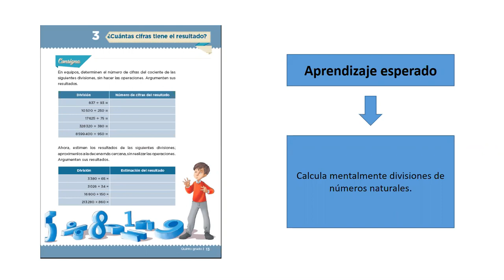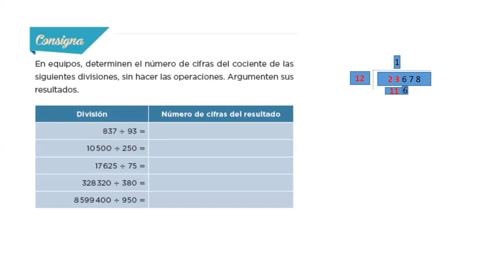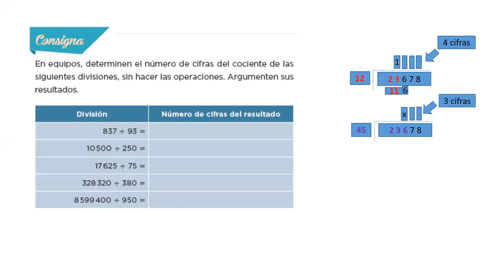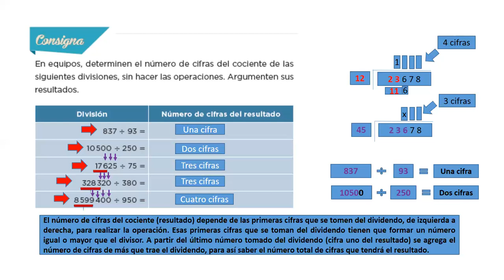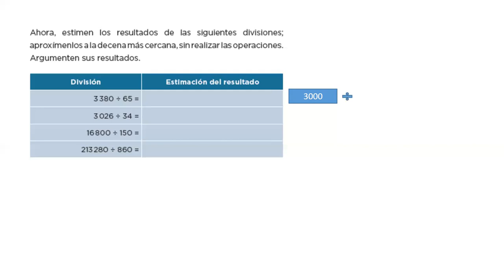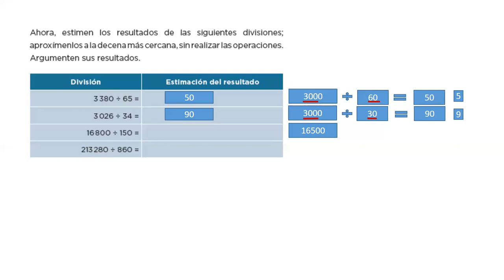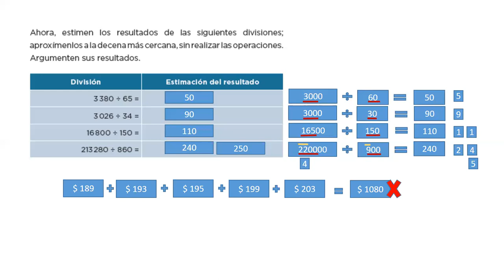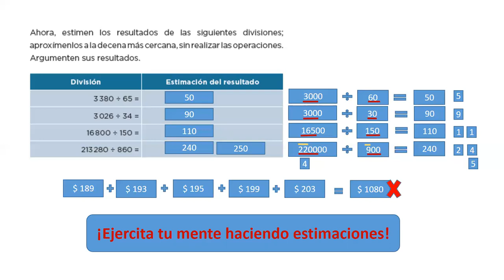Primaria Quinto Grado. Desafíos matemáticos. Bloque 1. Lección 3. Página 13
En este video analizamos y resolvemos la página 13, que corresponde a la Lección 3 del Bloque 1 del Libro de Desafíos Matemáticos Quinto Grado de Educación Primaria.